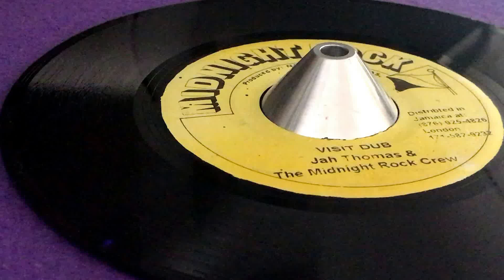JAH THOMAS & THE MIDNIGHT ROCK CREW ~ Visit Dub(EARLY B~Visit Of King Selassie,Full Up Riddim,BSide)